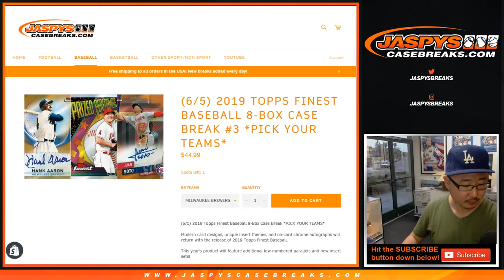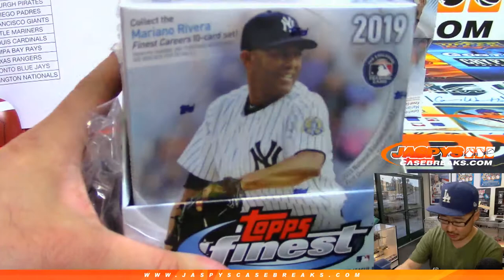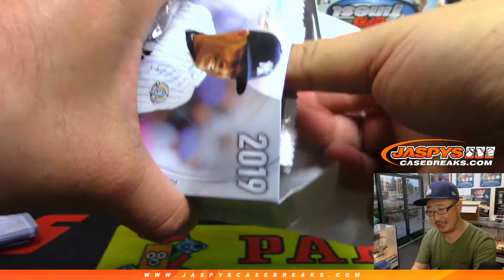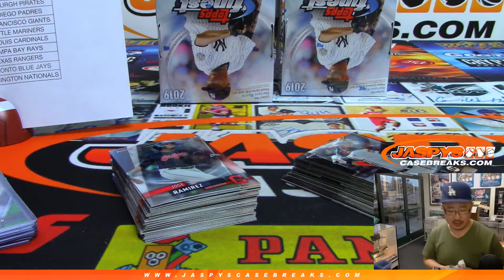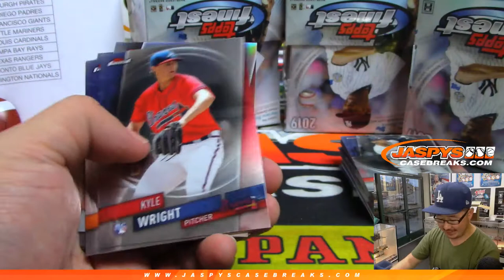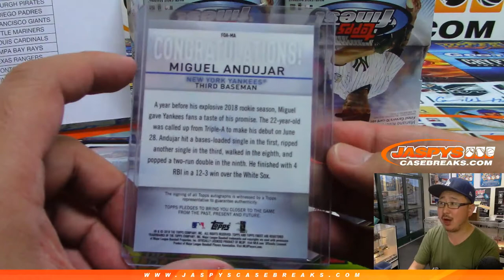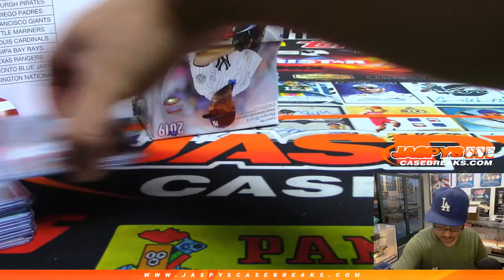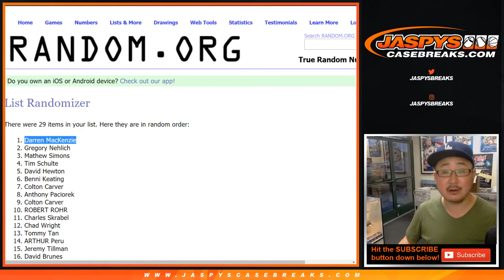W, 06/05/19 || 8Box PYT #3 || 2019 Topps FINEST Baseball (MLB)